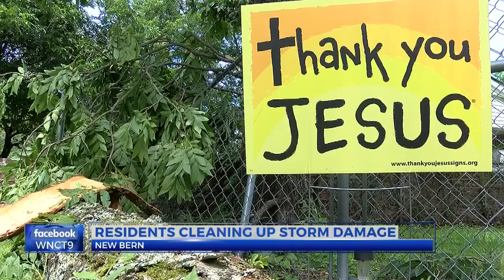Residents Cleaning Up Storm Damage